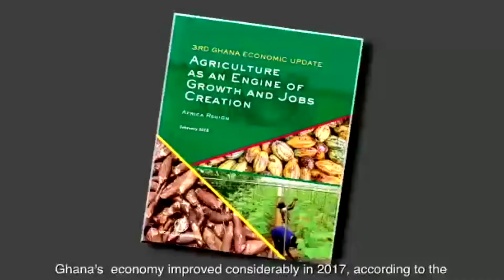SEKYERE EAST TV DISCOVERED A HIDDEN KENTE INDUSTRY IN THE SEKYERE EAST DISTRICT- MUST WATCH AND LET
SEKYERE EAST TV DISCOVERED A HIDDEN KENTE INDUSTRY IN THE SEKYERE EAST DISTRICT- MUST WATCH , LET US SUPPORT THE SAID INDUSTRY..